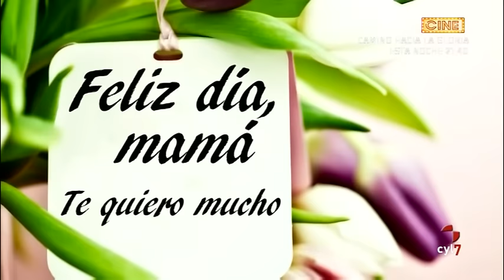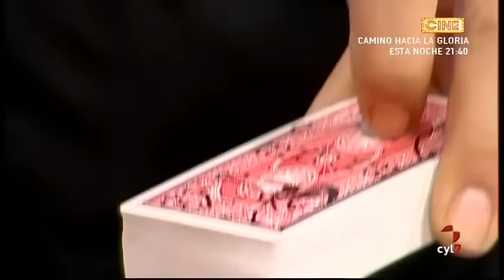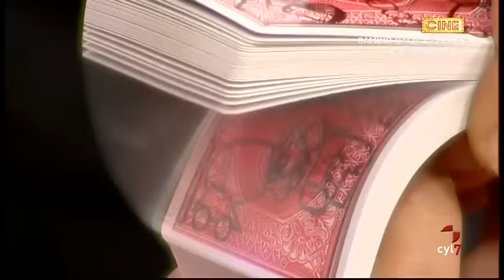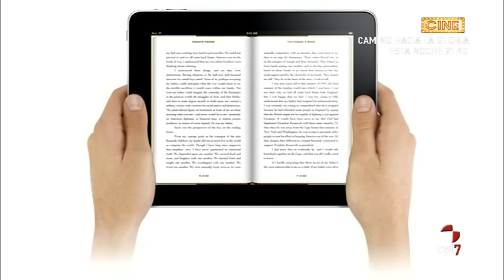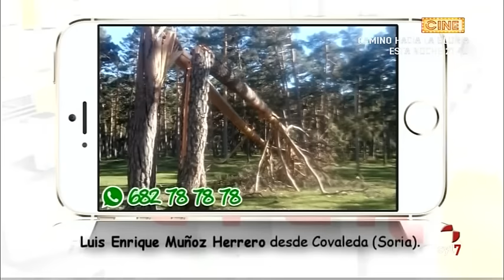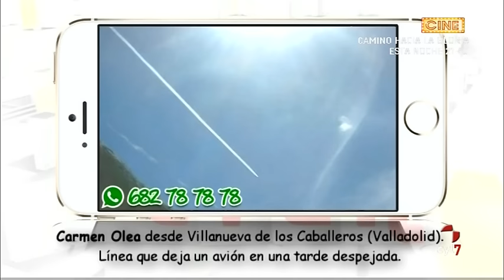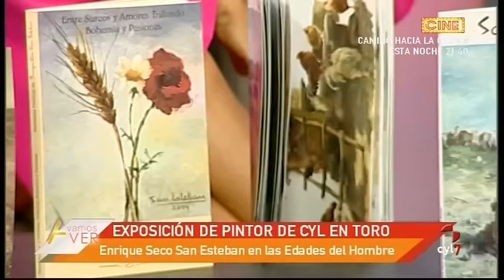Vamos a Ver (29/04/2016): Día de la Madre, Edades del Hombre, cocina